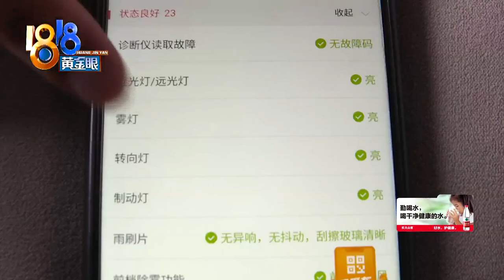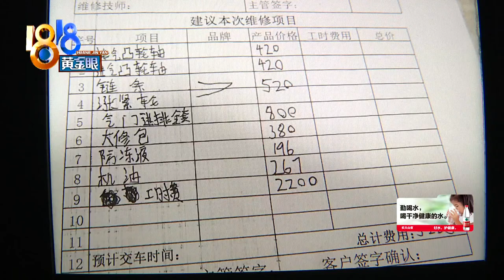【1818黄金眼】“途虎”保养后不能启动，是磨损还是操作不当？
【“途虎”保养后不能启动  是磨损还是操作不当？】上个月底，张先生把奥迪车送去途虎养车工场店做保养，他说自己正打算去取车，工作人员先打来电话，说发动机坏了。而在预检报告里，显示工作人员是检查过发动机的，当时并无异常。张先生产生了怀疑。

新闻标签：